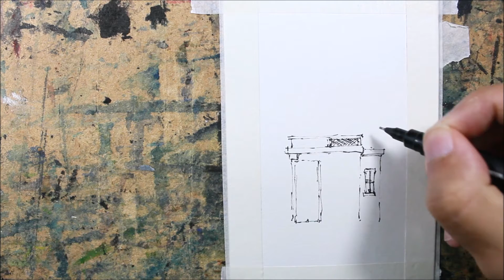Line and wash Tiny house Crooked lines Full Real time Watercolor By Nil Rocha